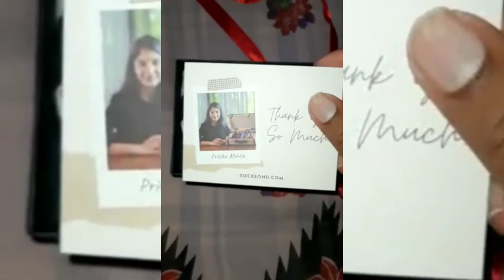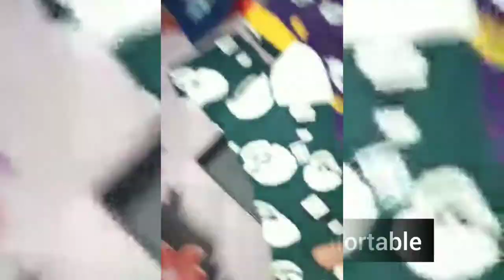Socksoho Socks | Halloween Edition | Premium Quality | Super Comfortable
Introducing Socksoho Halloween edition socks for new generation folks,To make feet stand out of the crowd,One Cannot Control to ask from where did you bought it.So What Are Waiting for Go Gift Your Feet This Lovely Socks 😎💖